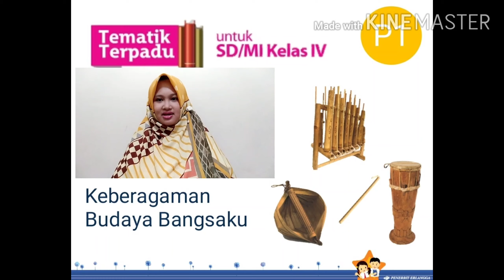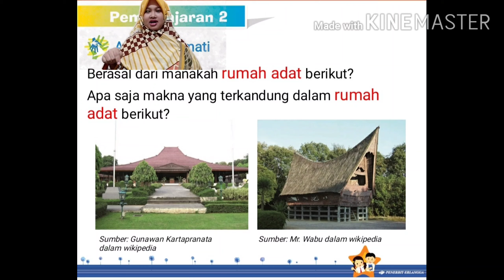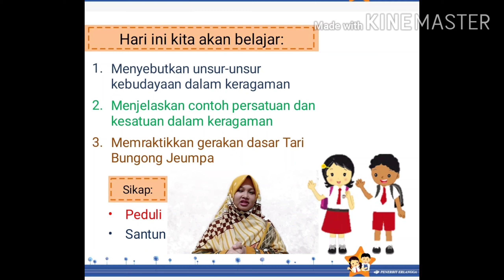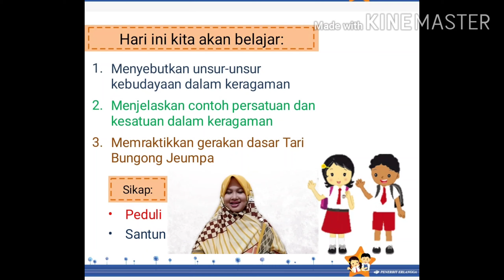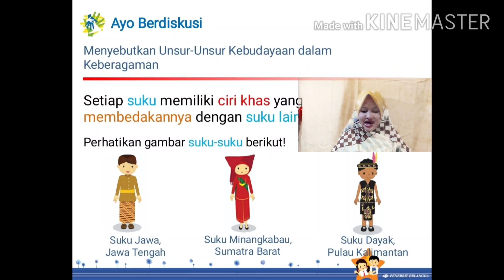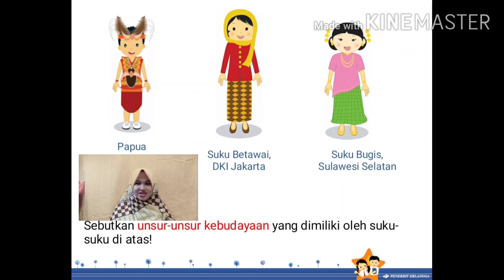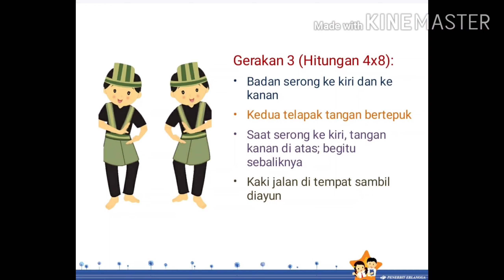Pembelajaran Online Menarik Dengan Kinemaster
Membuat pembelajaran online / daring yang menarik melalui kinemaster.

membuat video di kinemaster

membuat video menarik di kinemaster

membuat pembelajaran online di kinemaster

membuat pembelajaran daring di kinemaster

ikutin terus ya channel "hamizan mizan" next akan diberi tahu cara membuat video seperti ini.